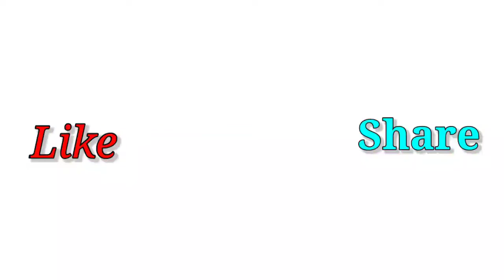Magic + Koktang || New Kokborok Magic Video || New Kokborok Video 2021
Magic + Koktang Kubui Bwrwi || New Kokborok Magic Video || New Kokborok Video 2021

👉 Friend song nrok o magic tei Koktang samani no baahai wgjak kha comment khai Sadi